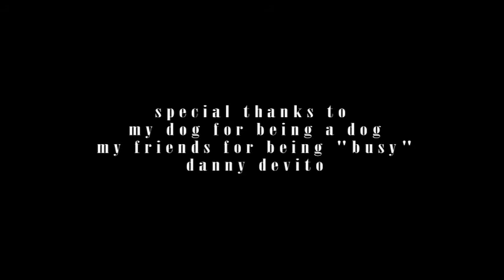4 Shot Project Desperation